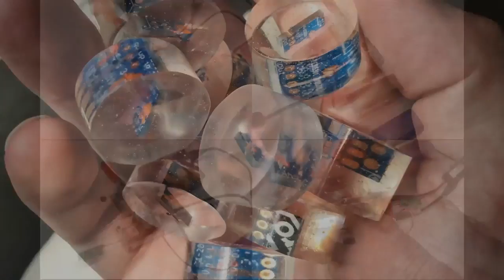Made in NYC Featuring a HalloWing Lens and Cover Test 8/22/2018 @Adafruit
Paper airplane bazooka prototype (0:05)

A day in the life of the Stencil Machine. (0:35)
The stencil machine is the first step in a PCB’s journey towards becoming a finished product. A stencil is used to precisely apply solder paste to boards as they pass through, moving on to the pick-n-place where they will be populated with components.

Angelica soldering and testing Pixies (1:01)

Freshly opened solder paste (1:29)

Stencil kneading solder paste (1:35)

HalloWing lens and cover test (2:05)

Timed set up of FONA testers (2:19)
Which one wins?!

PCB samples from our new PCB house (2:35)

Summer sunrise (2:58)